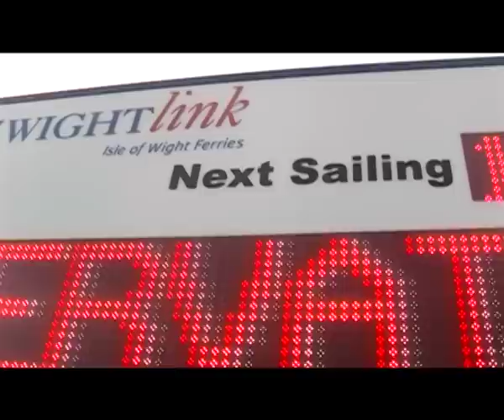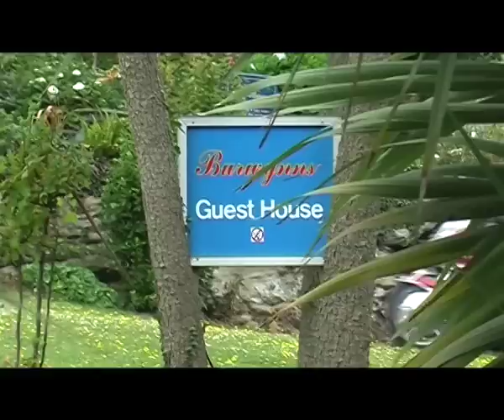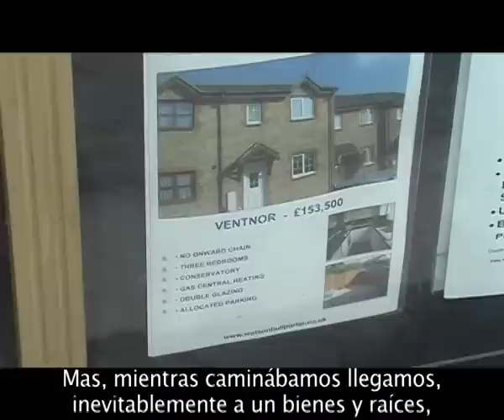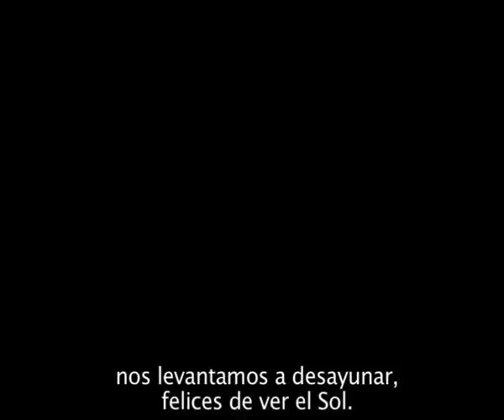Wight by Wing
On a short trip to the Isle of Wight, we were surprised to find out that 2.6 million people visit the isle every year, in spite of the weather! We decided to try and find out why.  With music from Blur, Led Zeppelin, The Streets, Coldplay and the Violent Femmes is at least worth a listen to.